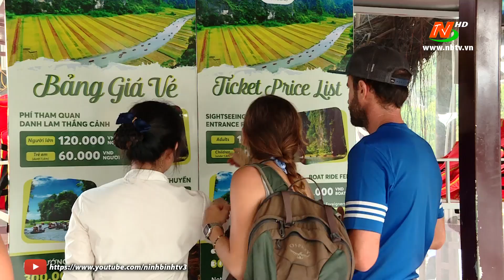Cơ hội vàng cho ngành du lịch dịp nghỉ lễ 2/9